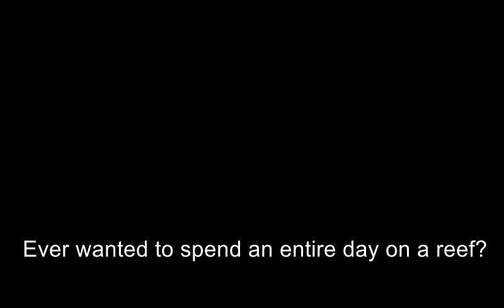I Spent A Day On a Reef Watching (Underwater Africa Camera Traps)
Have you Ever wondered what it would be like to spend the day on a reef, Millions of fish circling above you, we placed a camera and some bait to show you how busy the oceans we research get when nobody is around?